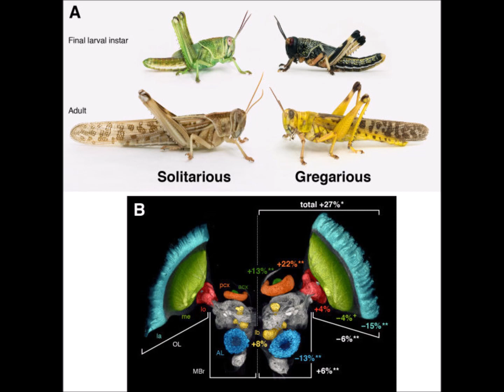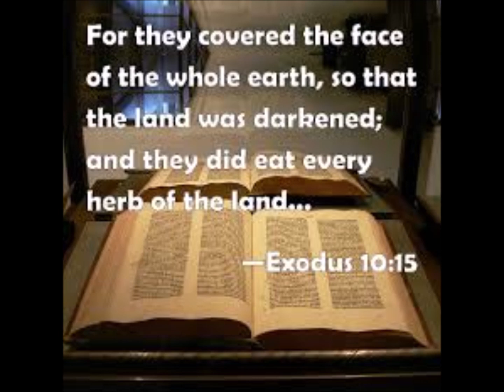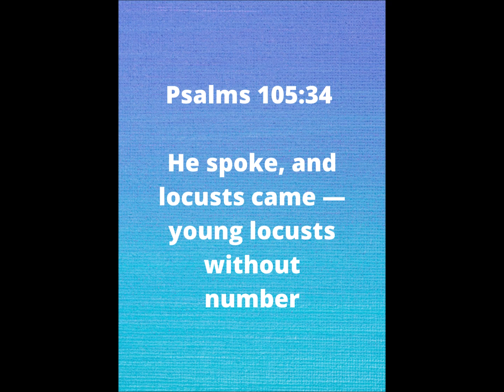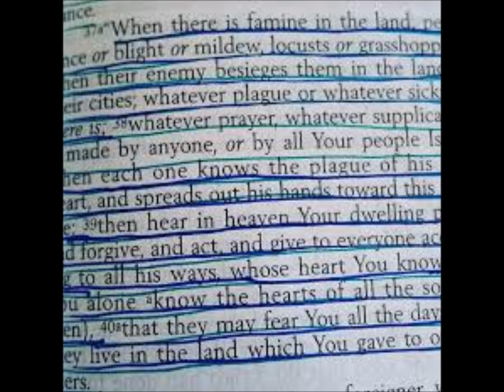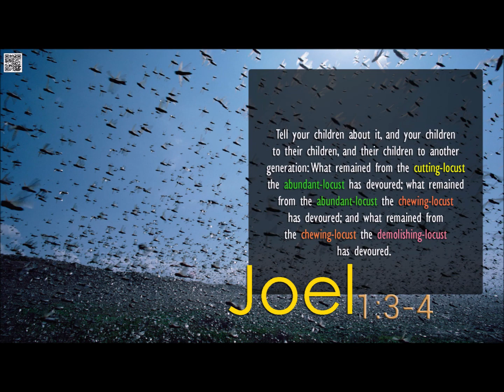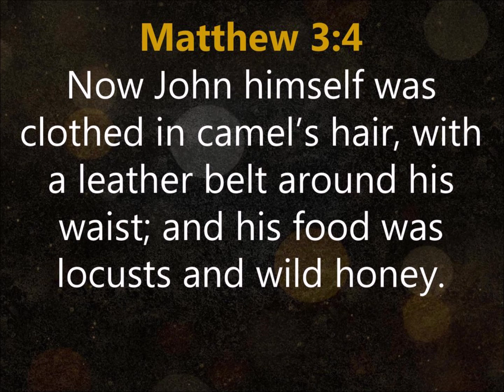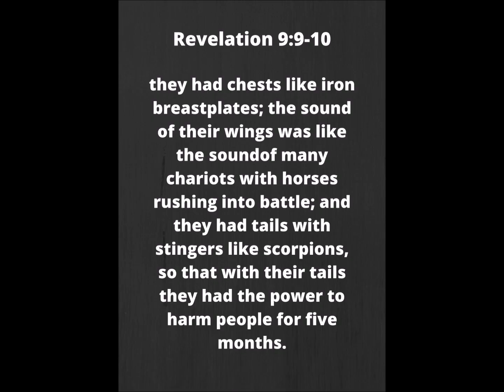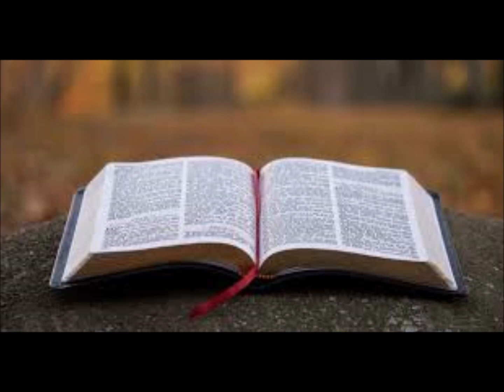What does Bible say about Locusts and its attack on Nations?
Jesus loves you; receive His Love and Forgiveness
He alone can save you; call upon His Name during your trouble.